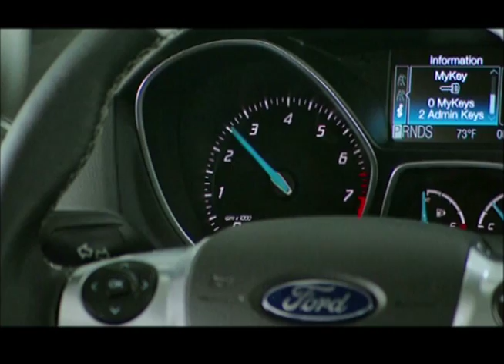Ford vs. Ferrari, Audi, BMW & VW - Teaser